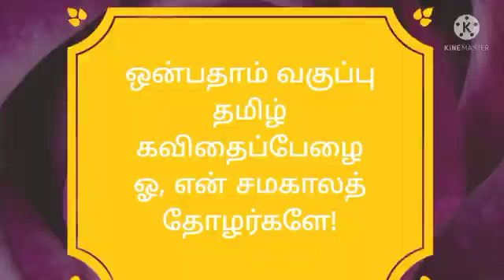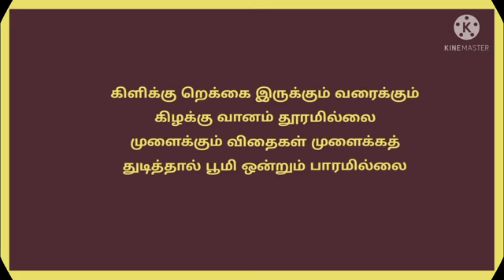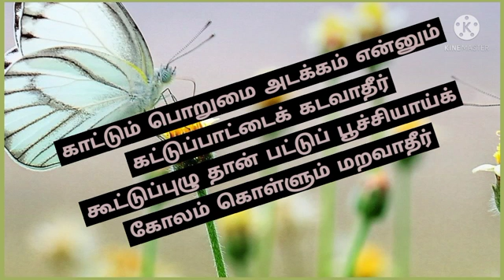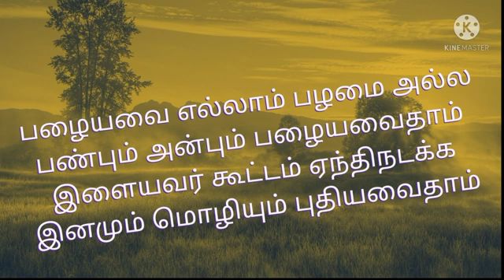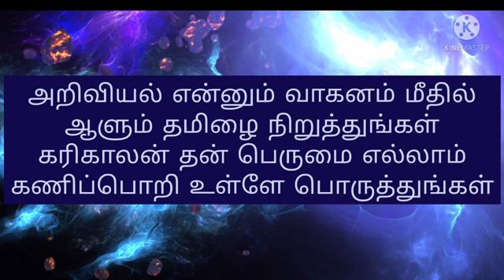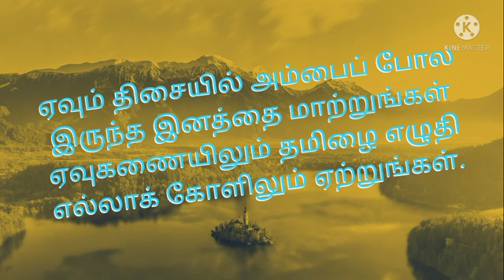ஓ! என் சமகாலத் தோழர்களே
திருமதி. பி,ஜெயந்தி